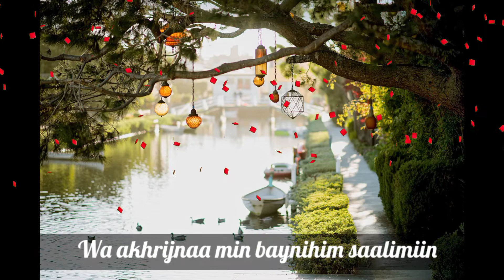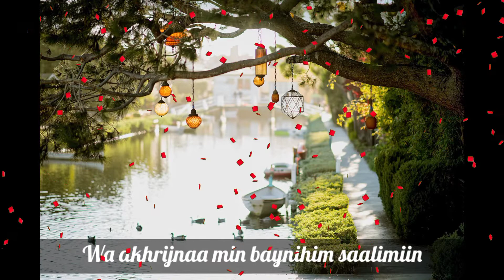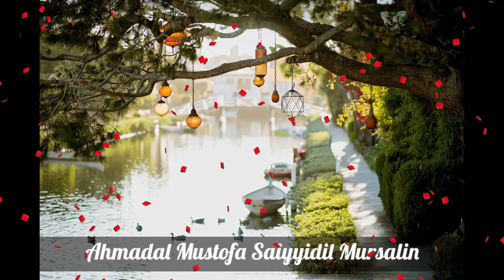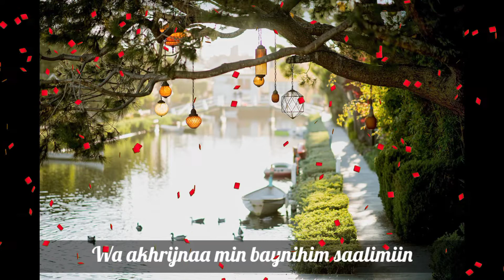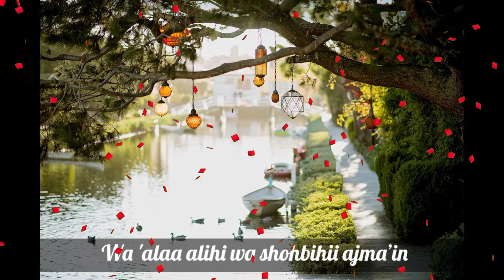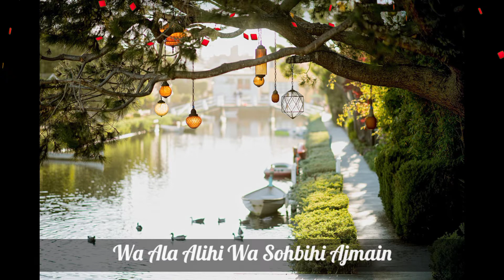SHOLAWAT ASYGHIL - Lirik